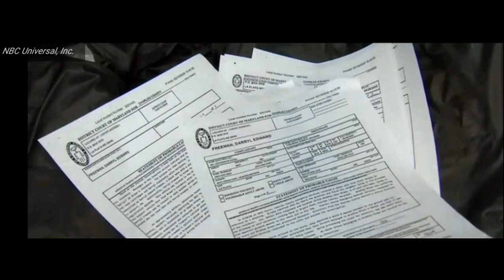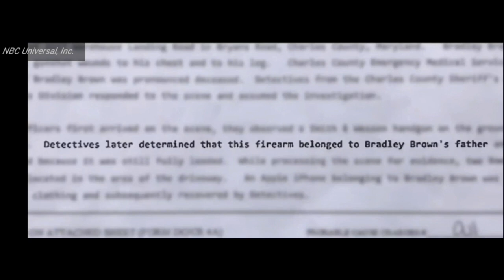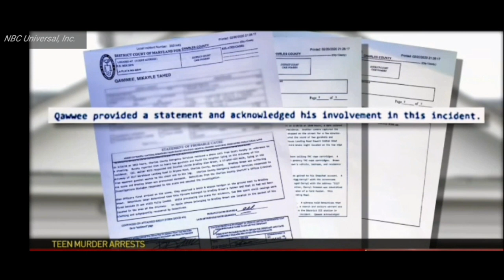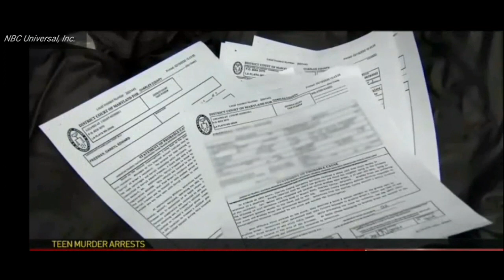Bradley Brown K*lled Selling THC Vape Cartridges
Bradley Brown-a police son, in Waldorf, MD, was shot and killed in his driveway. Bradley was selling THC Vape Cartridges online. Police traced the deal over the internet, using snapchat. Three guys have been arrested. They stated that they were going there to rob him but obviously, it turned out worst.

Vaping